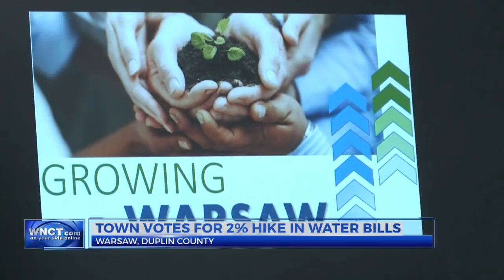Town votes for 2% hike in water bills